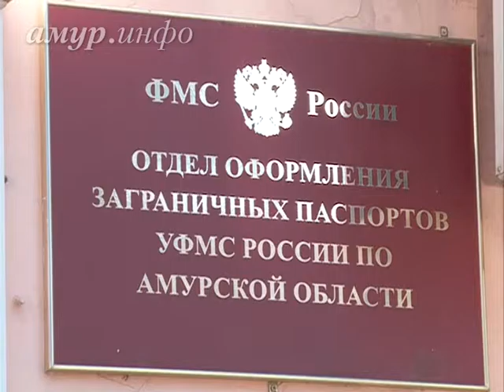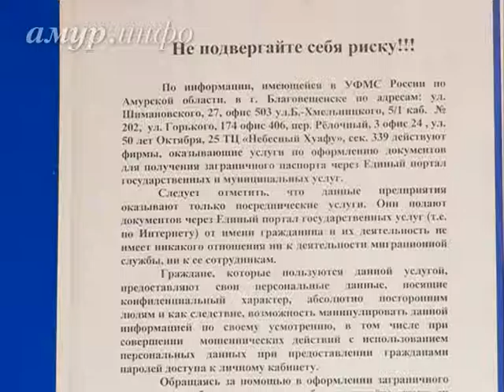Благовещенца, собиравшегося сделать загранпаспорт, обманула ...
Желая сделать паспорт в кратчайшие сроки, молодой человек прождал больше месяца Ссылка на сайт / Видео предоставлено ТК "Альфа канал"